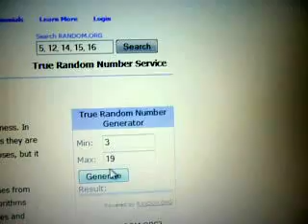Kết quả quay giải Mini Gameshow - Wada 06/2012